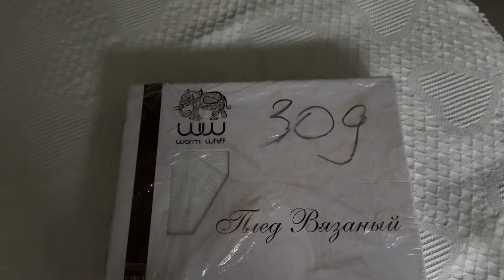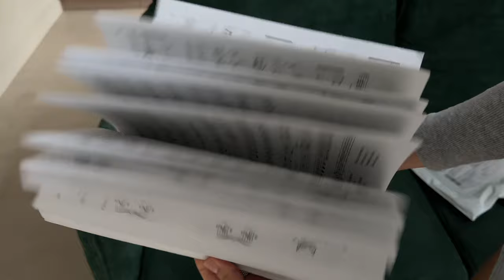5. CALM VLOG: рутина | пробую тейпирование | распаковки | уход за собой | главная покупка этого года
→ Будни дома: рутина, пробую тейпирование, готовка, уход, работа, съемки, распаковки, и другое.

Привет, я Настя - нутрициолог, wellness-эксперт и создатель проекта фитнес-кэмпов BODY&MIND. На канале я делюсь полезными роликами об уходе за собой, рецептами, практиками, а так же влогами о своей повседневной жизни.